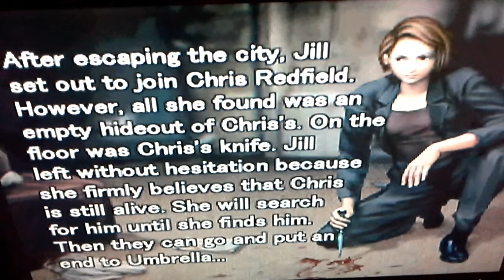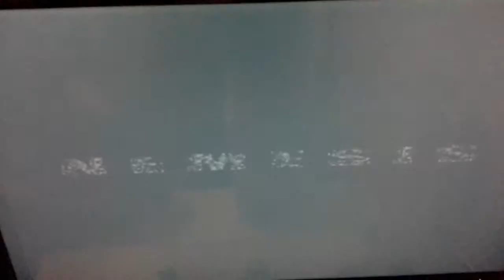Resident Evil 3 Playthrough Results! A bit late.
Okay, so yeah lol, I forgot to upload this straight after the final! But it's here now, so you can rest easy... no more tears nemesis. Rest in piece buddy, you were a good friend...